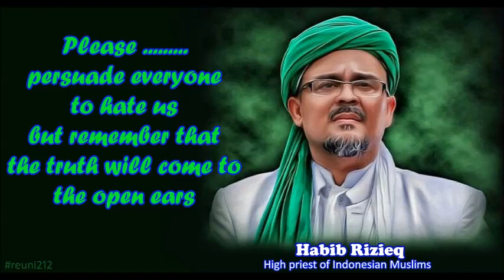212 Grand Reunion was attended by around 13.4 million people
The super peaceful demo 212 was first held on December 2, 2016, attended by more than 7 million participants.

The 212 reunion this time with the theme: the act of defending Tawheed because there are some people who have burned the tauhid flag, as well as commemorating the Birthday of the great Prophet Muhammad.

This 212 years of action is the largest in the world because based on the number of cellular telephones (IMEI) that were active in communication at that time reached 13.4 million and the reality is estimated by many parties to be around 11 million.
Although it was attended by millions of people but this event was very peaceful, orderly and clean of garbage.
This proves that Islam is a blessing for all nature.

Demo super damai 212 pertama kali diadakan pada 2 Desember 2016, dihadiri oleh lebih dari 7 juta peserta.

Reuni 212 kali ini dengan tema: Aksi membela Tauhid karena ada beberapa orang yang telah membakar bendera Tauhid, serta memperingati Maulid Nabi besar Muhammad SAW.

Aksi 212 tanggal 2 Desember 2018 ini merupakan yang terbesar di dunia karena berdasarkan jumlah telepon seluler (IMEI) yang aktif berkomunikasi saat itu mencapai 13,4 juta dan riilnya diperkirakan oleh banyak pihak sekitar 11 juta an.
Meskipun dihadiri oleh jutaan orang tetapi acara ini sangat damai, teratur dan bersih dari sampah.
Ini membuktikan bahwa Islam adalah rahmatan lil alamin atau rahmat bagi seluruh alam.